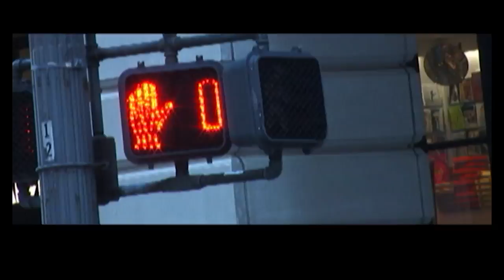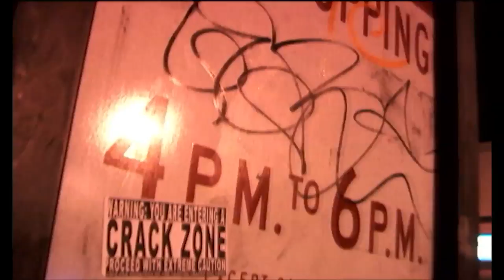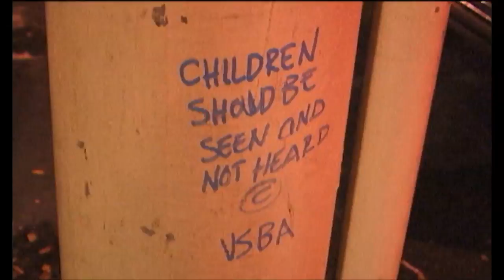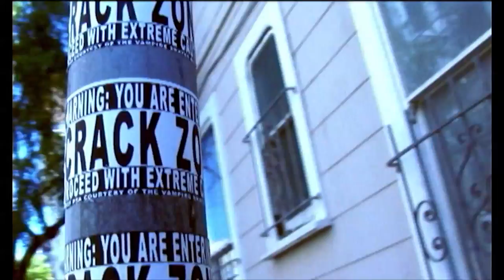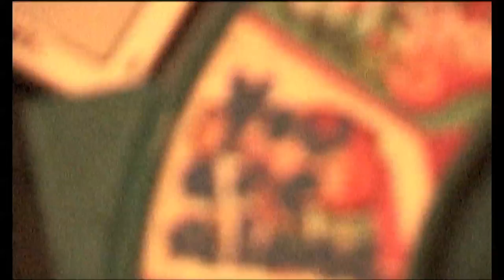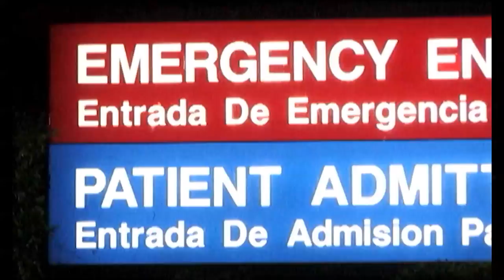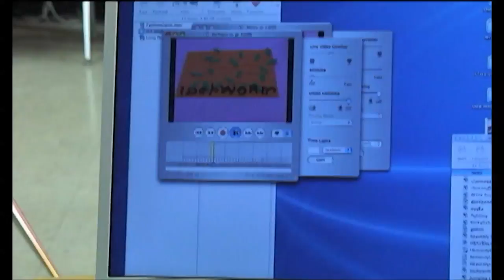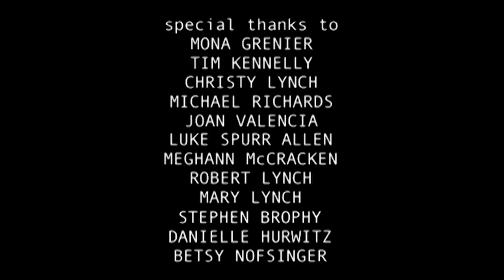Gucci Crackheads Battle Nihilism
Een bijna vrolijk junkieportret dat toch niet vrij is van enige grimmigheden. Julie spuit haar cocaïne met overgave. Snuiven vindt ze maar slap gedoe. Dan zijn je orgasmen toch minder heftig. De junkiedocumentaire heeft de neiging te verlopen volgens bepaalde patronen. Er is bijvoorbeeld altijd het moment waarop de hoofdpersoon besluit om het gebruiken echt vaarwel te zeggen. Maar de hoofdpersoon in deze eigenzinnige en haast vrolijke documentaire wil van geen wijken weten. Julie heeft een snel leven in de internetindustrie achter de rug. Ze heeft het harde werken en geld verdienen bewust opgegeven. Ze spuit cocaïne (snuiven is voor amateurs, vindt ze) en doet dat met een bijna propagandistische overgave. Julie is naast hoofdpersoon ook gids in deze film. Ze leidt de filmcrew en daarmee de kijker door de onderwereld van San Francisco. Zo voert de film in haar kielzog langs gebruikers- en dealersteegjes en langs de toiletten van stripteaseclubs. Als een ware activiste en graffitikunstenares schrijft Julie ondertussen haar militante pro-drugsopvattingen op iedere denkbare plek in de stad. De filmmaakster valt Julie niet in de rede, maar volgt haar hardnekkig op de voet om niets van haar wonderlijke wereld te hoeven missen. De film werd geproduceerd door John Maringouin, die zelf met de documentaire Running Stumbled, over zijn drugsverslaafde vader, ook als regisseur in dit programma is vertegenwoordigd. Op haar beurt produceerde Molly Lynch de film van Maringouin. Samen vormen de films een opmerkelijk en origineel tweeluik over het vaak onbegrepen leven van een junkie.